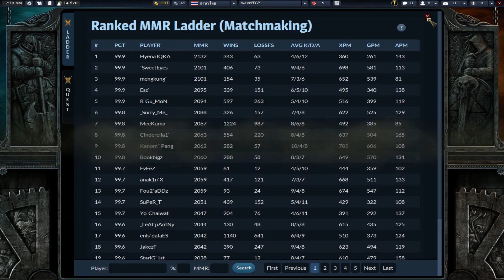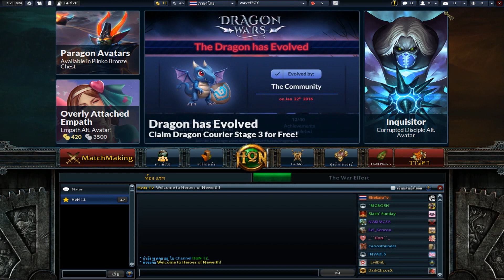VFW - HON สุ่มบิงโก 1000Gold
คลิปนี้เต็มไปด้วยคำหยาบ ไม่มีสาระ ใครจะเอาสาระ
ไปดูคลิปอื่นเลย ช่องเราไม่มีให้ นะแจะ
เข้าไปเพิ่มเพื่อนก็ได้นะ เฟสส่วนตัวอะ